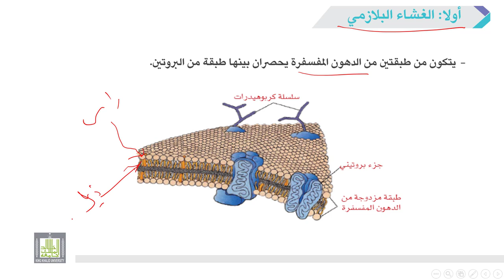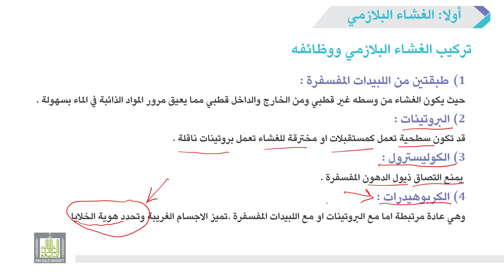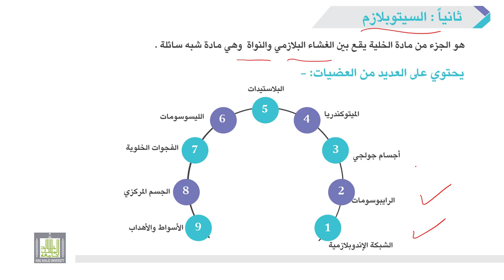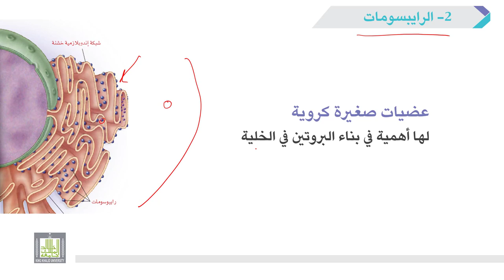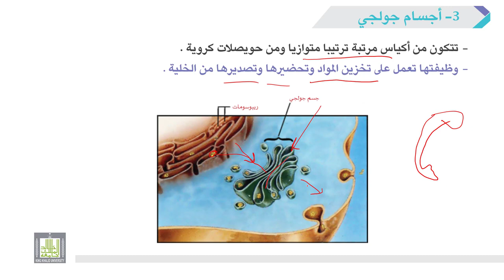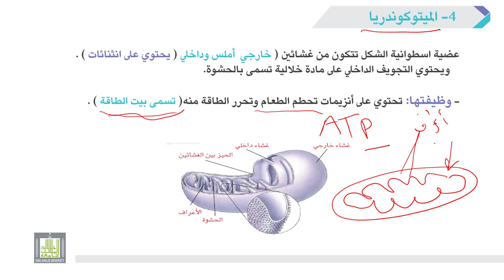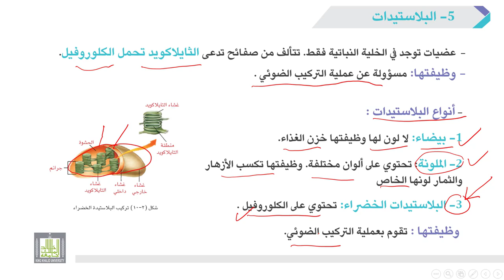الأحياء العامة | عملي | 2-2 | تركيب الخلية - 1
الوحدة 2 : الخلية Cell
الدرس 2 : تركيب الخلية - 1
شرح تركيب السيتوبلازم وتوضيح تركيب العضيات المختلفة.